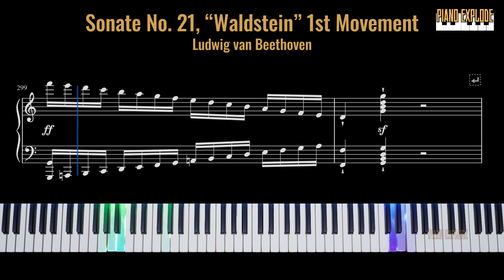Sonate No. 21, “Waldstein” 1st Movement | Piano Tutorial + Free Sheet Music in PDF (Link below)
Beethoven's "Sonata No. 21, 'Waldstein,' 1st Movement" is a majestic and groundbreaking work from the classical period. Composed in the early 19th century, this movement is renowned for its innovation and virtuosity. The piece opens with a bold and triumphant theme, characterized by its powerful chords and sweeping arpeggios. Beethoven's use of dynamic contrasts and expressive phrasing adds to the movement's sense of drama and excitement. As the music unfolds, it takes the listener on a journey through a series of contrasting themes and emotions, leading to a thrilling and exhilarating climax. The "Waldstein" 1st Movement stands as a testament to Beethoven's revolutionary spirit and his enduring impact on the development of classical music.